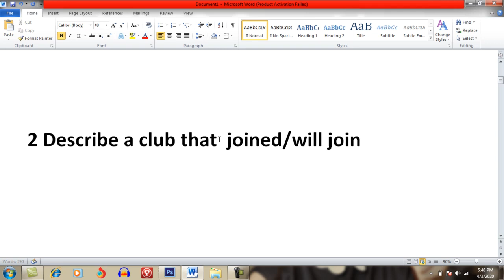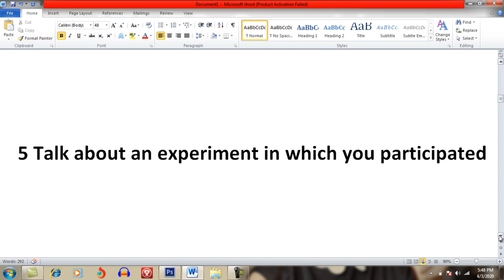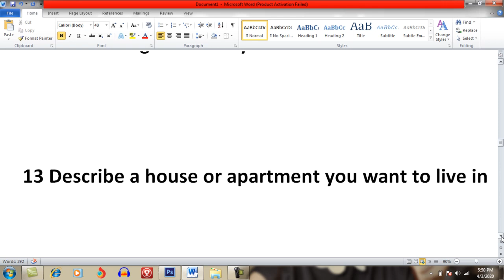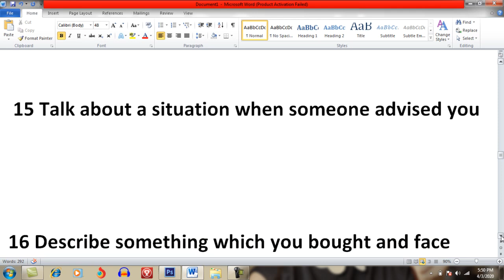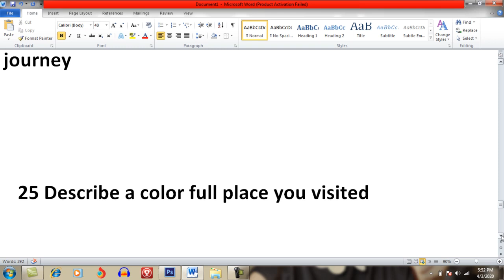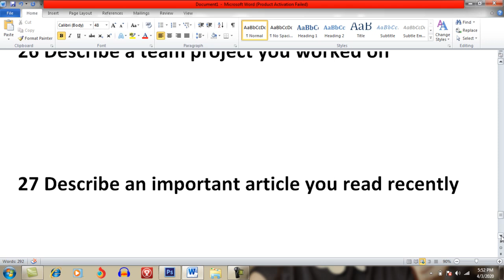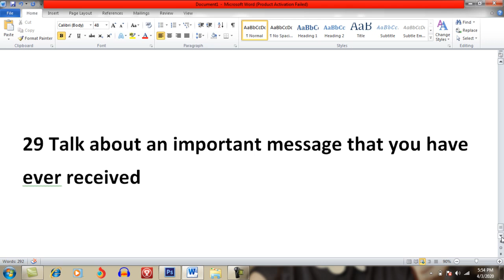IELTS speaking New cue cards may to august 2020 | Important cue cards 2020 | new cue cards list 2020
In this video i will share essential cue cards which you may get in your upcoming ielts exam. these cue cards are essential for may to august 2020 ielts exam.